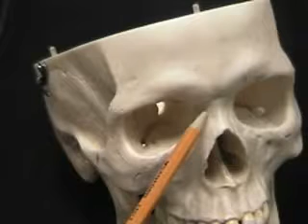Axial pt 4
The Axial Skeleton pt 4